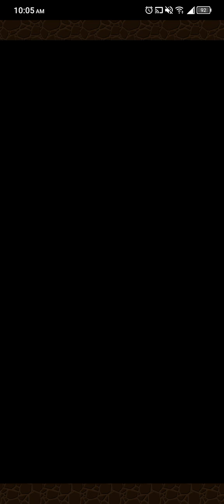Puzzle and Dragons: Ordeal Dungeon Medjedra's Evolution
This dungeon is very easy but the puzzles are always tricky and I always go in these dungeons blind.

IP: 345,032,462